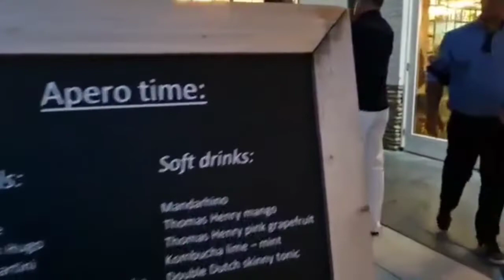Part 3_ OUR VACATION IN CADZAND-Bad NETHERLANDS 🇳🇱 Aug 2022